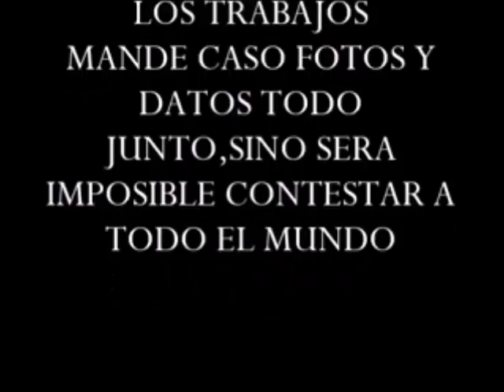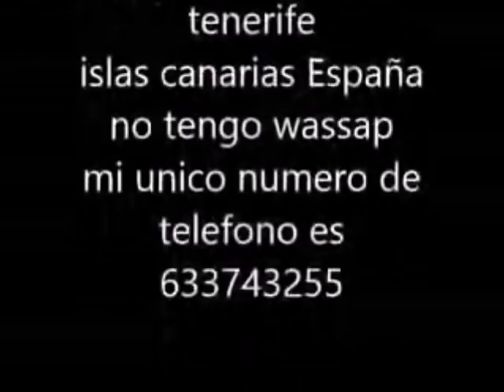PON UN BANANO DEBAJO DE TU CAMA Y VERAS LO QUE PASA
Jesús me guía y me consuela,
por eso no tengo miedo ni de la onza ni de la bestia,
pues con Jesús, yo puedo dominar tanto uno como lo otro.
Ahora tú estás bajo mis pies
y no eres nada si no tienes mi presencia a tu lado.
Baja esa barba de león,
en nombre de Dios Padre, Dios Hijo y Dios Espíritu Santo.

Así como San Marcos, San Lucas, San Mateo y San Juan Bautista
fueron mansos en el huerto hasta que se acabó la Santa Oración,
tú serás manso conmigo de espíritu y de corazón,
me apoyarás en todos mis deseos y vas a satisfacer toda mi voluntad.

Tú sabes que yo soy la mujer de tu vida,
y a partir de ahora no te podrás resistir,
vas a ser siempre dócil, cariñoso, fiel y agradable conmigo
y nunca más me vas a hacer sufrir, llorar por mal de amor,
nunca más me vas a maltratar, faltar al respeto,
ser grosero ni estúpido conmigo.
Tú me besarás y me amarás para siempre.

Yo te pido que me des este tercer clavo
para clavar tu corazón al mío,
para que no sientas sosiego ni paz
hasta tanto no vengas a hablar y declarar tu amor por mí.
Espíritus de luz que iluminan las almas,
iluminen el corazón de mi perro manso
para que siempre recuerde quién soy,
y todo lo que tenga me lo entregue,
impulsado por los poderes celestiales del amor.

Tranquilidad no tendrás hasta que no estés junto a mí.
Te deseo fiel como un perro, manso como un cordero,
rápido como un mensajero y que vengas sin que nada pueda detenerte.

Tu cuerpo, alma y espíritu me ven porque yo te llamo,
te sugestiono y te domino.